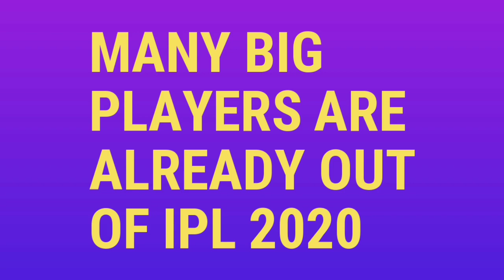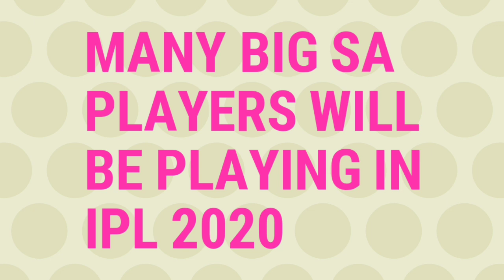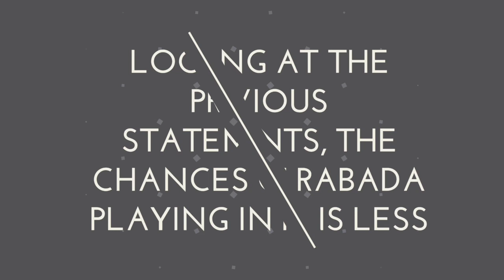IPL 2020 : THESE SOUTH AFRICAN PLAYER GETS RULED OUT OF IPL 2020 | IPL 2020 LATEST NEWS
IPL 2020 NEWS | IPL 2020 BAD NEWS | IPL 2020 RULED OUT PLAYERS | IPL 2020 RCB NEWS | IPL 2020 DC NEWS | RCB LATEST NEWS IPL 2020 | DALE STEYN IPL 2020 |
KAGISO RABADA NEWS IPL 2020 |